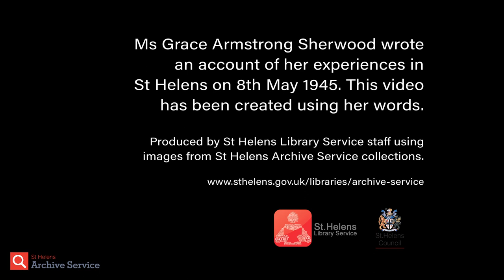An account of VE Day in St Helens, 1945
Ms Grace Armstrong wrote an account of her experiences in St Helens as she walked around the streets during the VE Day celebrations in 1945.

This video was produced by St Helens Library Service staff using images from St Helens Archive Service collections.

It would be great if you could complete this short survey we are undertaking to better understand: who our digital audiences are, how you engage with our digital work and what motivates you to do so.

The survey is anonymous and only takes a couple of minutes, and by completing it, you will be helping us to plan future online digital activity. Thanks!